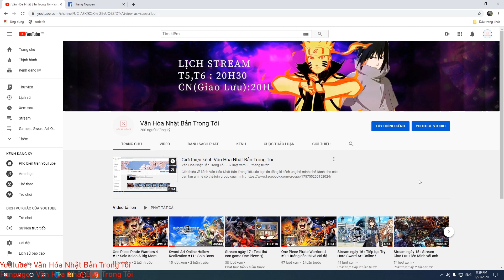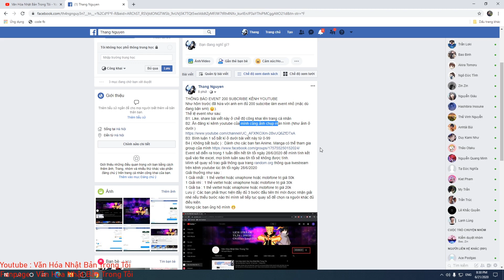Thông báo Event 200 subcribe !!!